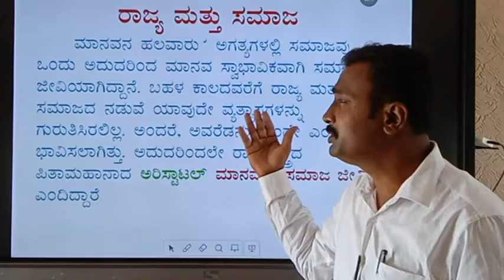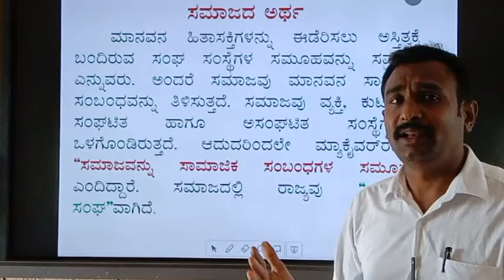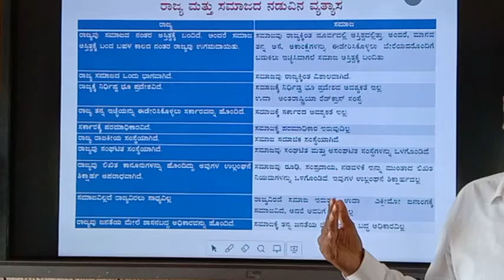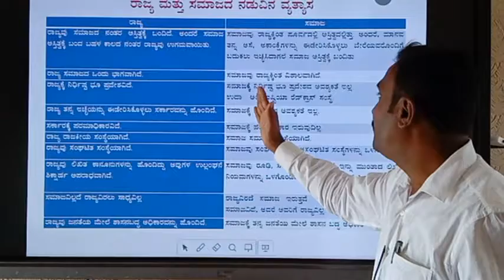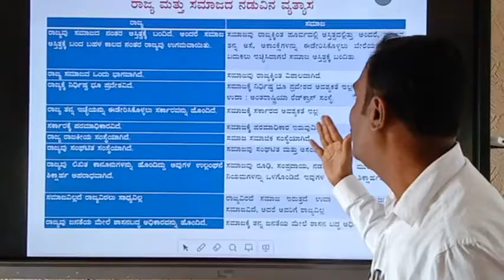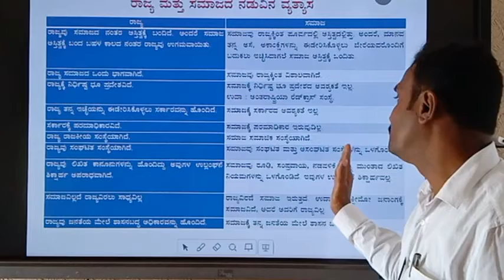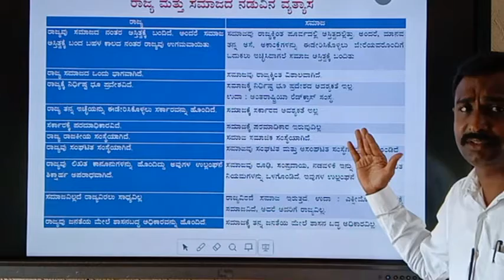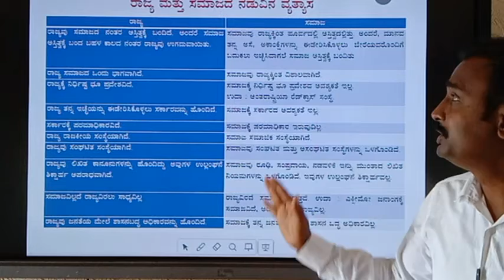Ipu Chapter 2 part 4 State and Society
Ipu Chapter 2 part 4 in kannada - C J Kumar